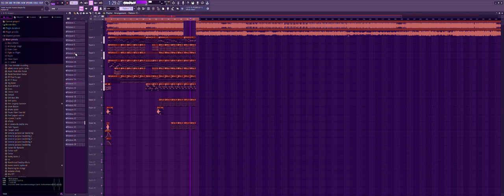Triple Trouble Azamix W.I.P LMFAO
A Triple Trouble Remix lmao